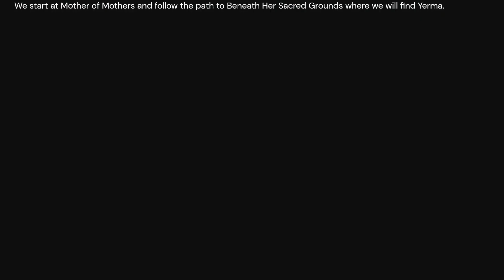Blasphemous 2 [Path from Mother of Mothers to Beneath Her Sacred Grounds]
The following video shows the path from Mother of Mothers to Beneath her Sacred Grounds where you will find Yerna in Blasphemous 2.